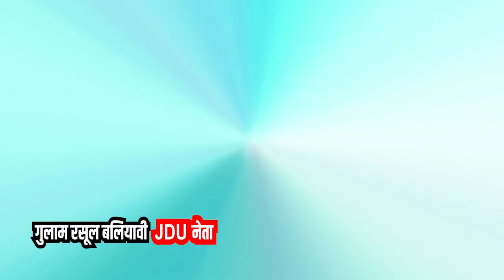JDU में मची खिंच- तान, सेना पर बोलना मुसलमान नेता को पड़ गया भारी !